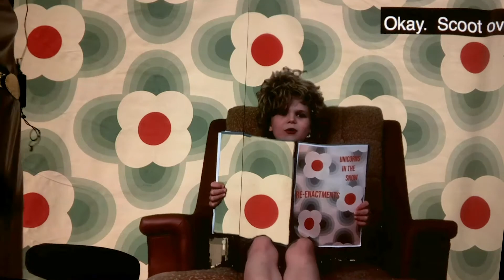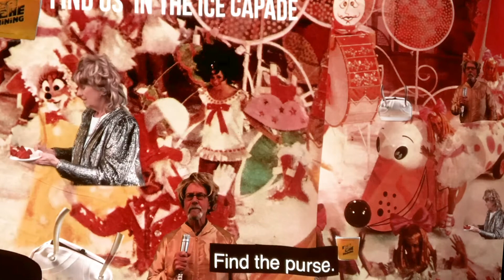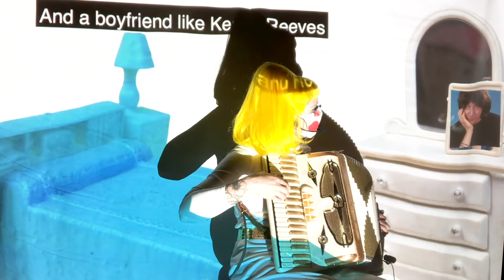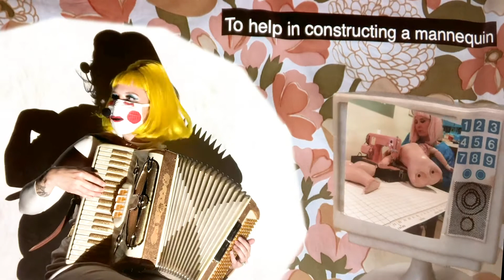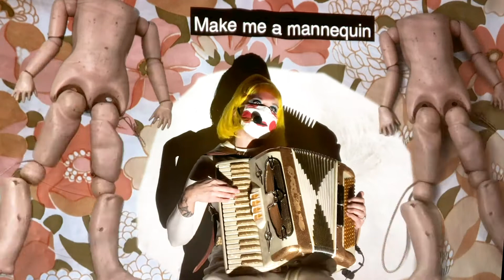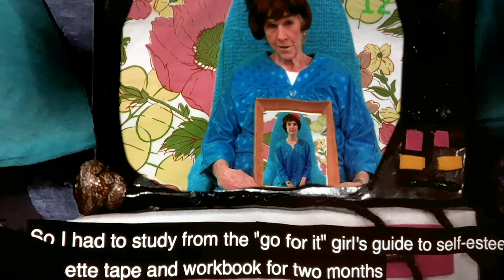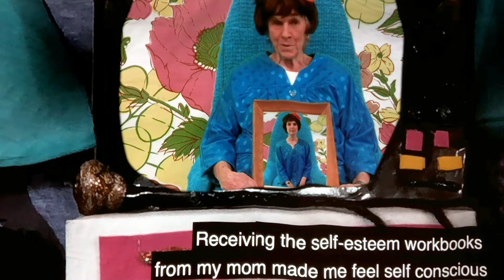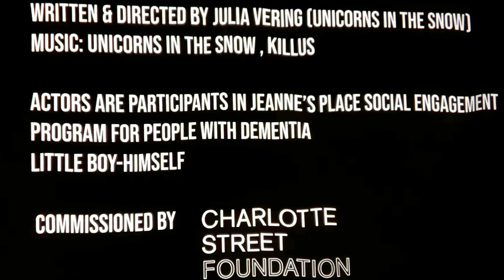Re-Enactments by Unicorns in the Snow (Julia Vering), live at "Our Home Senior Care" 10/2020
'Re-Enactments' is a psychedelic musical in which Vering re-enacts events alongside actors with dementia via video projection.This piece was produced with support from Charlotte Street Foundation “Art Where You’re At” programming.  Vering sought to work with the actors to come up with moments from our lives that could be “re-enacted”-such as someone doing the dance to “footloose” on their daughter’s bed to cheer them up and someone’s mom getting really angry because her daughter cut up fruit the wrong way.